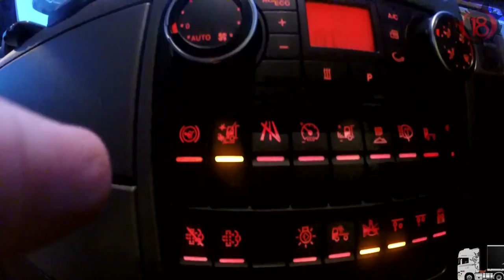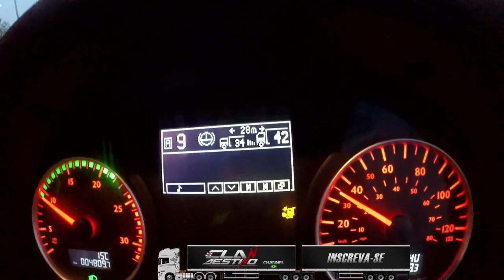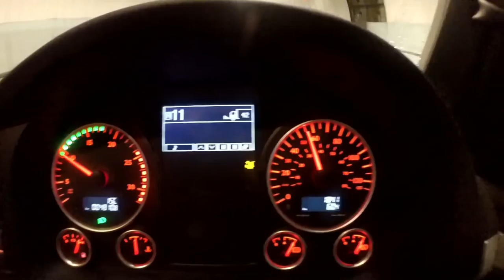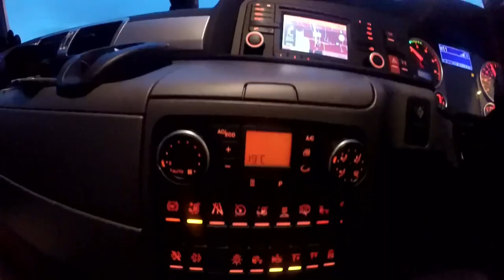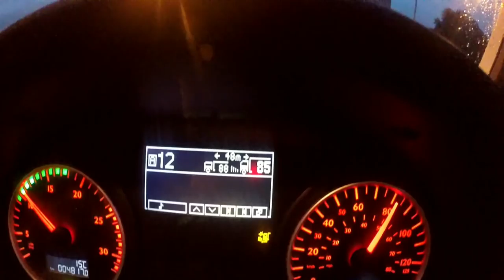MAN TGX , DAF CF E AQUELA MISTURA DE CAMINHOES